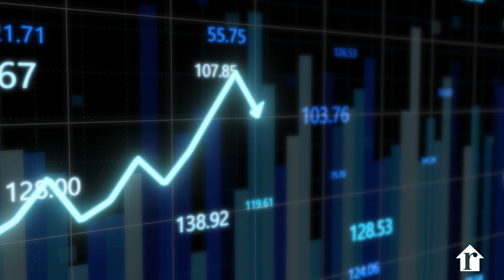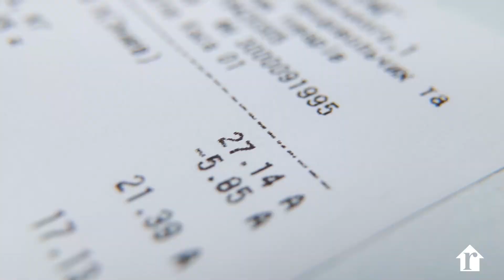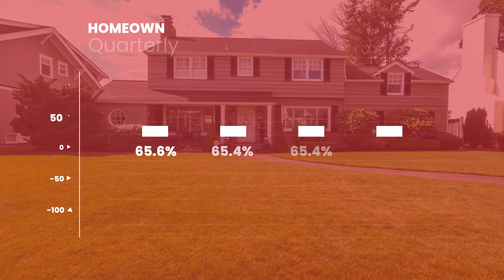Weekly Housing Market Update - 2/4/22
This week, Manager of Economic Research George Ratiu discusses the latest data highlighting expansions in the economy and real estate markets. He starts the latest employment figures, showing stronger-than-expected gains. He continues with declining initial jobless claims and the high number of job openings which underscore that companies are facing the challenges of recruiting hires and retaining high performers. He highlights that productivity also rose as people worked more hours. He concludes the economy section by covering the ISM manufacturing and services indices.

On the real estate front, George covers increasing mortgage rates and the Realtor.com weekly housing update, showing a slowdown in new listings and rising prices. He discusses the latest construction spending numbers which show strong gains in single-family projects. He closes the update with the homeownership rate from the latest quarter.

0:27 - Unemployment trends
0:52 - Job turnover trends
1:14 - Wage trends, productivity trends
1:30 - ISM manufacturing index, ISM services Index
1:50 - Mortgage rates
2:15 - Weekly housing trends
2:23 - Construction trends
2:33 - Home ownership rate